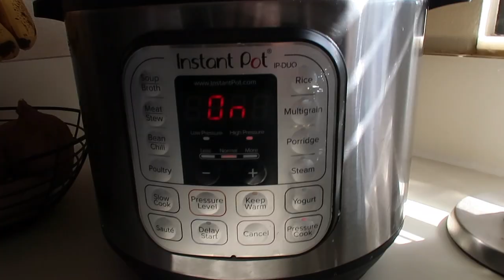WE LOST OUR KID IN ROSS?!?!?!